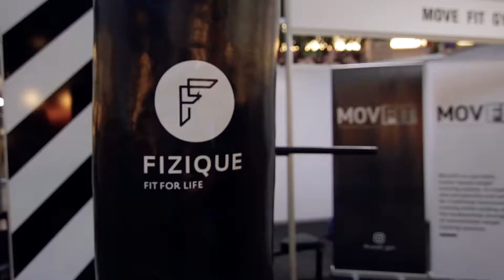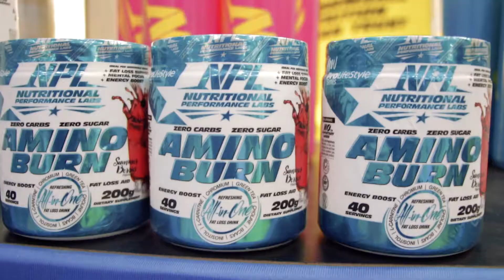Clearwater Mall Health and Fitness Expo 2017 | A Snippet Video Production